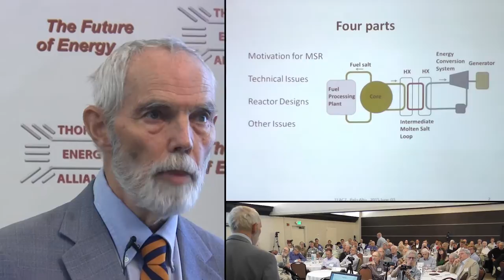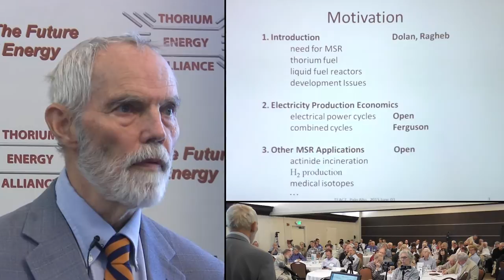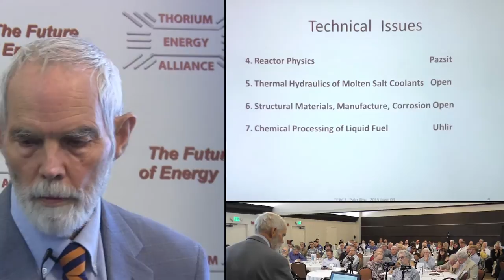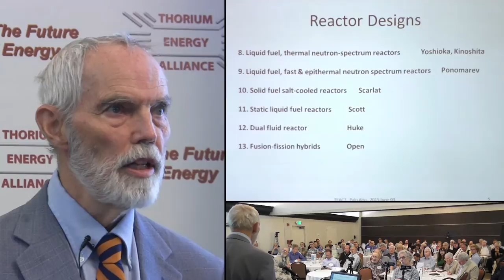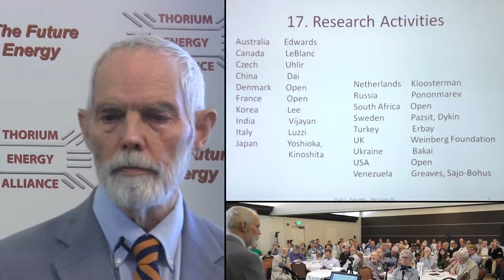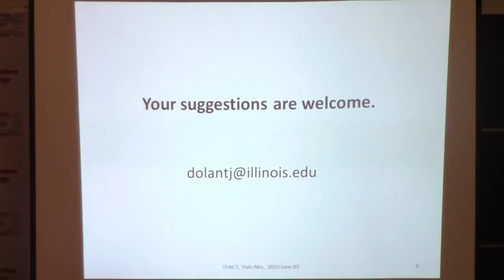Book on Molten Salt Reactors -by Thomas Dolan @ TEAC7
Prof. Dolan has done nuclear fusion research and is the Editor of "Magnetic Fusion Technology" (Springer 2014).

He has worked at universities, in national labs, and at the International Atomic Energy Agency. Now he is organizing an international book on "Molten Salt Nuclear Reactors", with input from 18 countries.